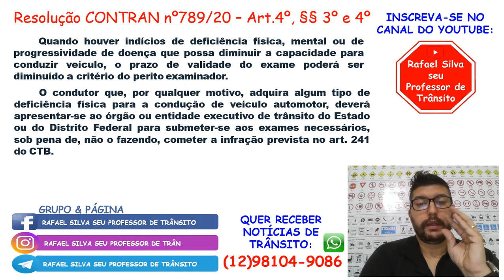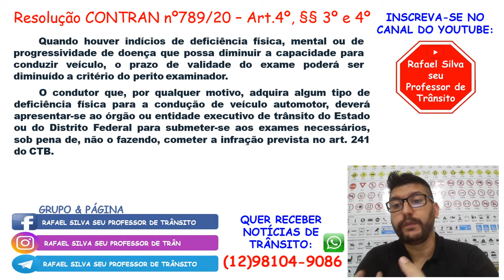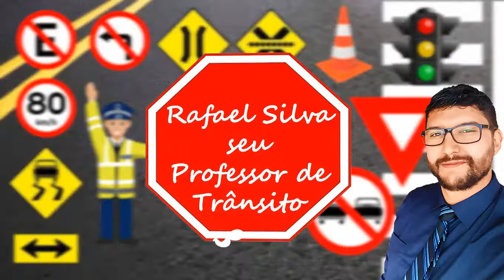CONDUTOR QUE ADQUIRIU DEFICIÊNCIA FÍSICA - NOVA RESOLUÇÃO DO CONTRAN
RESOLUÇÃO DO CONTRAN Nº 789,
RESOLUÇÃO 789,
RESOLUÇÃO CONTRAN,
789,
CONSELHO NACIONAL DE TRÂNSITO,
DEFICIÊNCIA FÍSICA,

AQUI VOCÊ ENCONTRA AULAS:
• PRÁTICAS
• BALIZA
• DIREÇÃO DEFENSIVA
• PRIMEIROS SOCORROS
• MECÂNICA BÁSICA
• MEIO AMBIENTE
• ENTRE OUTROS...

CONTA PARA DOAÇÃO:
Agência: 0076-0
TAGs do CANAL:
RAFAEL
RAFAEL SILVA